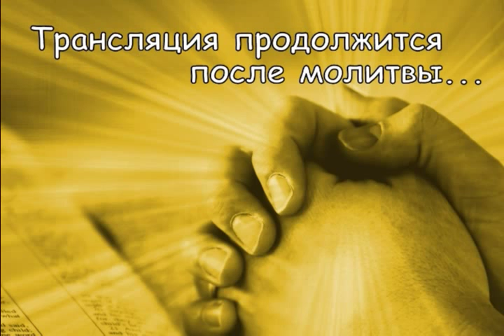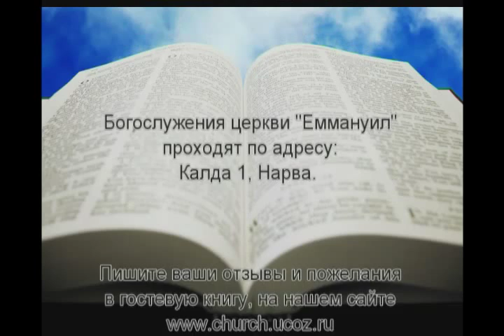18.01.2015 Вечернее Богослужение